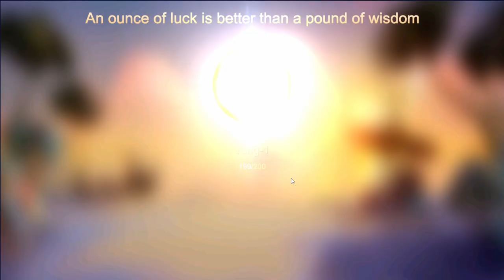9 WARRIOR Almost "FORGOTTEN" Builds From Old Meta Previous Season - Auto Chess Mobile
00:00 Opening & Intro
00:12 Round 1 (Early Game)
06:03 Round 10 (Rock Golems)
09:39 Mid Game R15 (Wolf Pack)
13:36 Round 20 (Lethal Ursa)
17:37 Late Game R25 (Wild Wing Ripper)
22:27 Round 30 (Thunderhides)
27:47 Battle Evalution